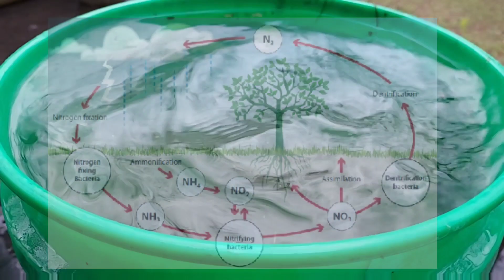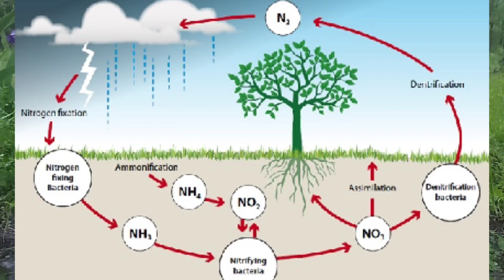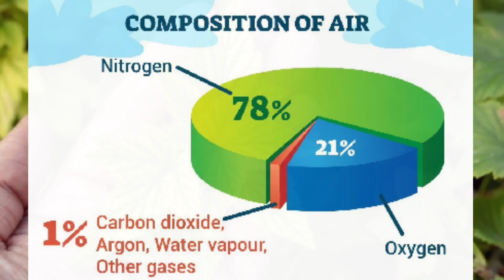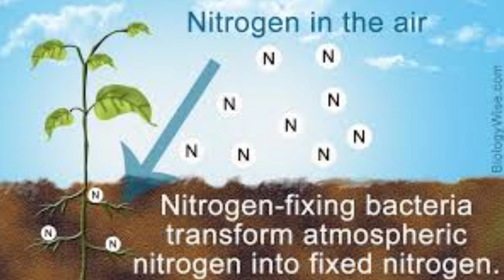MENGAPA BADAI PETIR BAGUS UNTUK TANAMAN - Manfaat Petir untuk kesuburan - Thunderstorm & plants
Badai Halilintar, khususnya petir, baik untuk tanaman. Udara di sekitar kita penuh dengan nitrogen, tetapi tumbuhan tidak dapat menyerap nitrogen ini dari udara. Petir dan hujan menempatkan nitrogen ini ke dalam tanah di mana tanaman dapat menyerapnya. Inilah mengapa halaman rumput, taman, dan lanskap terlihat sangat hijau setelah badai petir.
Thunderstorms, specifically lightning, are good for plants. The air around us is full of nitrogen, but plants cannot absorb this nitrogen from the air. Lightening and rain put this nitrogen into the soil where plants can absorb it. This is why lawns, gardens, and landscapes look so green after a thunderstorm.